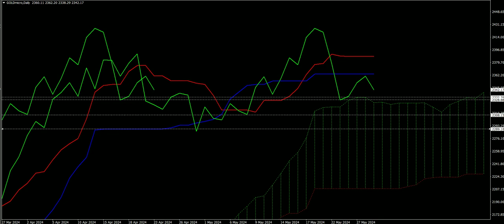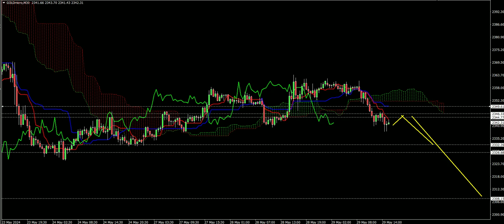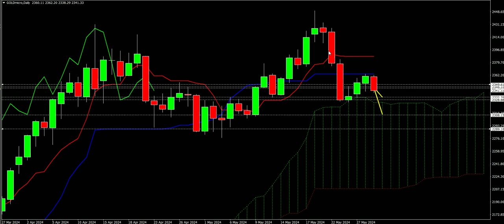TGR JCM JWI JB6